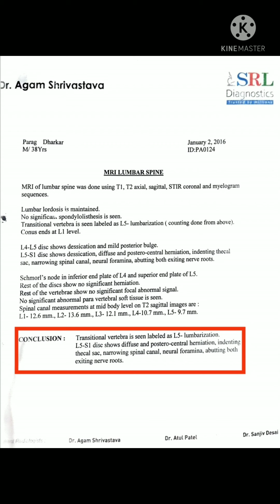कमर दर्द का आयुर्वेदिक उपचार | Back pain solution with Ayurveda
In Vertebral disc herniation & nerve compression, Back pain, Numbness, Tingling sensation, Stiffness also can get relief with Ayurveda.ayurvedatreatment painrelief nervecompression spinalcordherniation bestresult Thanks for support please like

@Dr. meghasinh rajput

YOU CAN EASILY FOUND ME ON GOOGLE:
Search on Google: Dr. Meghasinh Rajput Ahmedabad
                                 You will get my Busines Profile

MY PRIVATE HOSPITAL:
Punarvasu Aatreya Ayurveda Hospital
Adress: FF-20B, Nilkanth shopping centre, Nr. Das Khaman House, Opp. Gajanand flora, Nikol-Naroda road, Nikol, Ahmedabad 382350.
Timing: 7pm to 9pm Only.
Appointments are compulsory before visit
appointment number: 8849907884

[ Supporter channel:
3. Insta: d f t 1